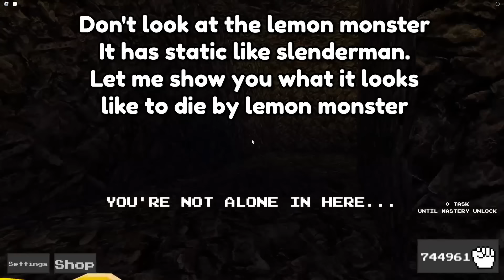Ability Wars NEW LEMON MASTERY HOW TO GET AND SHOWCASE + DICE ADDED BACK!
Lemon Mastery and Dice Update

Chapters:

00:00 - Intro
00:06 - Lemon Mastery Tutorial
00:57 - Lemon Mastery Showcase
02:30 - Dice Location
02:38 - Outro
02:40 - Death Of Boxxy